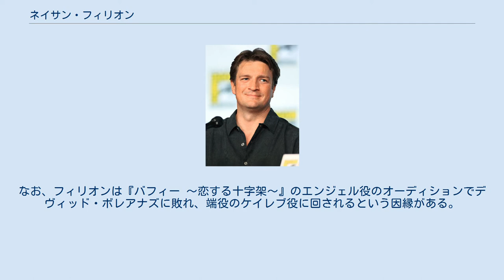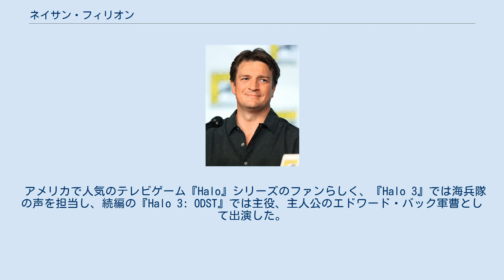ネイサン・フィリオン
ネイサン・クリストファー・フィリオン（Nathan Christopher Fillion, 1971年3月27日 - ）は、カナダ出身の俳優である。
日本語では「ネイサン・フィロン」、「ネイザン・フィリオン」等とも表記される。
 アルバータ州エドモントン出身。
 出演作としては『ファイヤーフライ 宇宙大戦争』やその映画版『セレニティー』、テレビドラマ『キャッスル 〜ミステリー作家は事件がお好き』のリチャード・キャッスル役などで有名であるが、スティーヴン・スピルバーグ監督作品の『プライベート・ライアン』にもジェイムズ･フレデリック･ライアン役（ミネソタ出身のライアン違い）で出演している。
 『キャッスル』でアメリカテレビ界での地位を不動のものとするが、これは先行する『BONES』との関連を指摘されている。
なお、フィリオンは『バフィー 〜恋する十字架〜』のエンジェル役のオーディションでデヴィッド・ボレアナズに敗れ、端役のケイレブ役に回されるという因縁がある。
 アメリカで人気のテレビゲーム『Halo』シリーズのファンらしく、『Halo 3』では海兵隊の声を担当し、続編の『Halo 3: ODST』では主役、主人公のエドワード・バック軍曹として出演した。
 また、2015年発売の最新作『Halo 5: Guardians』では、主人公の一人であるジェイムソン・ロックと常に行動を共にするファイヤーチームオサイラスのチームメンバーのエドワード・バックとして再び出演している。